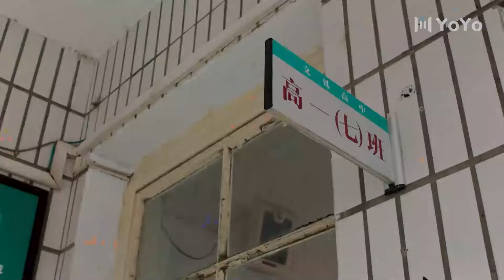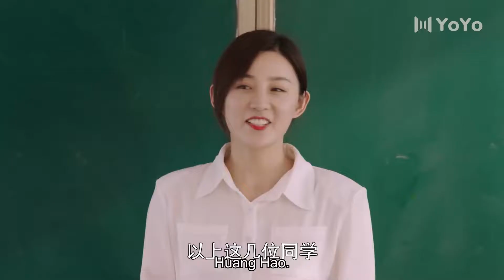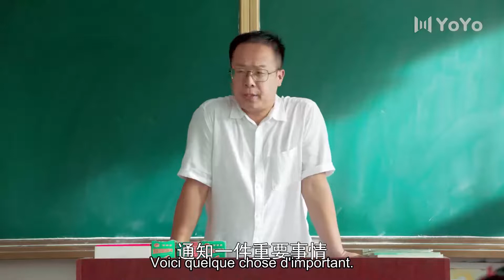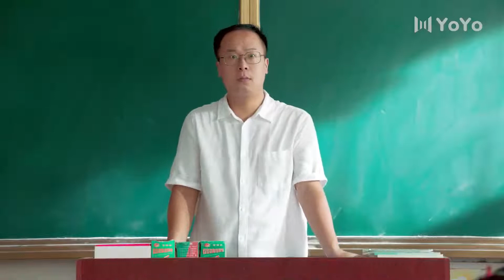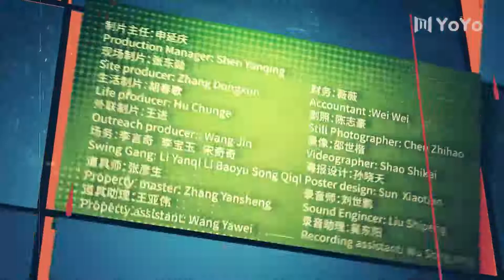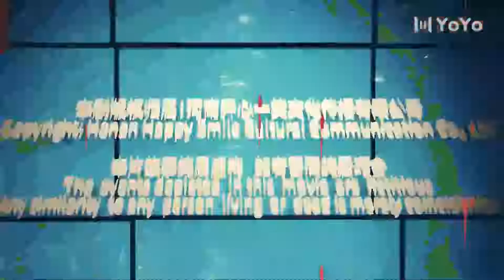【Full】Adventure During Youth 11 | Aventure pendant la jeunesse SerieChinoisevostfr YoYoFrenchChannel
🎁Titre de drame🎁: Aventure pendant la jeunesse